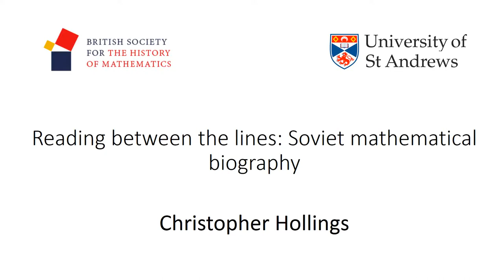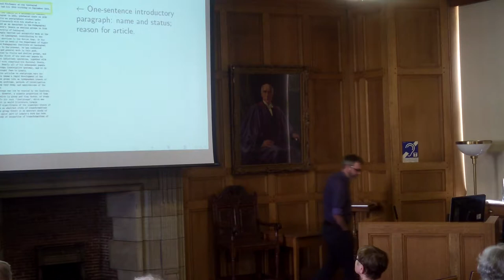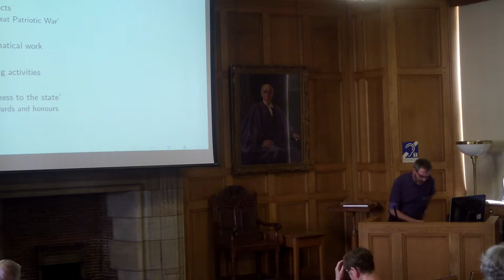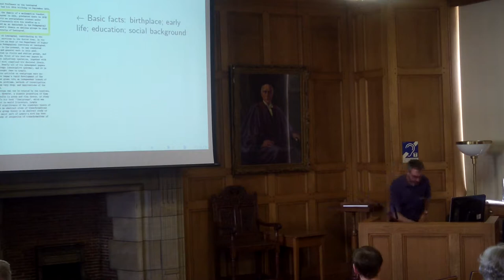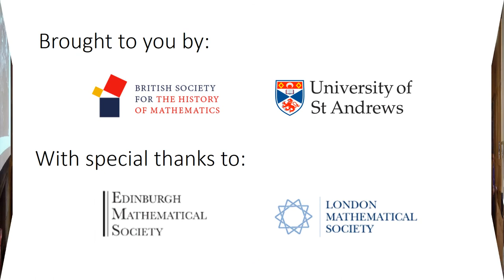Christopher Hollings: Reading between the lines: Soviet mathematical biography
Talk at the conference on Mathematical Biography: A MacTutor Celebration, St Andrews University, 16-17 Sept 2016,

Christopher Hollings (Oxford) Abstract:
Like any nation, the USSR sought to celebrate its scientific figures, with mathematicians receiving a great deal of attention: obituaries and celebrations of prominent mathematicians featured frequently in leading mathematical journals. However, these biographies are of a very particular style: they are quite impersonal, and could almost have been written as a series of bullet points. Moreover, they are rather selective in the details that they present (true of any biography?): features of the subject's life that did not sit well with the official Soviet line were omitted, whilst other more acceptable points (that would later be quietly dropped from post-Soviet biographies of the same subject) were given a prominent place. In this talk, I will note the perils and pitfalls of working with such biographies, and discuss what we can learn from what they don't tell us.